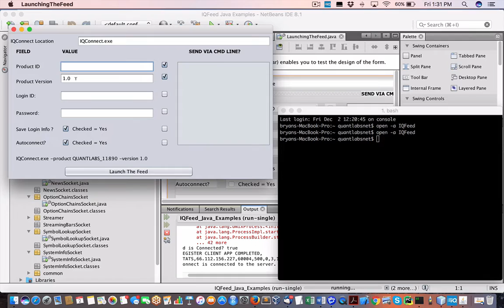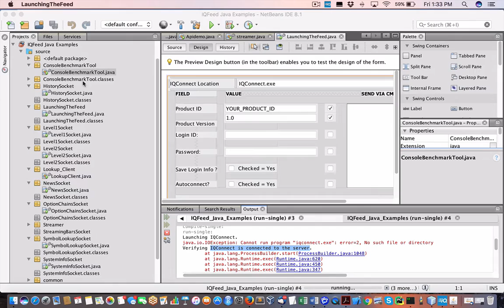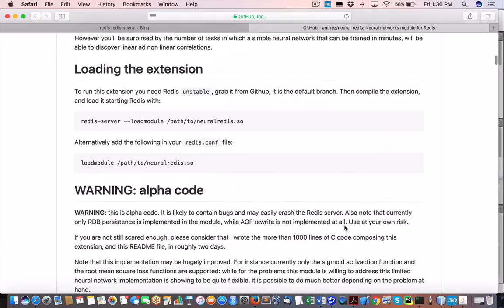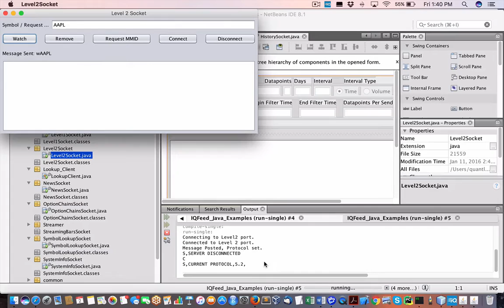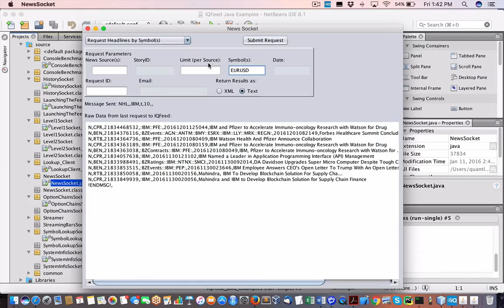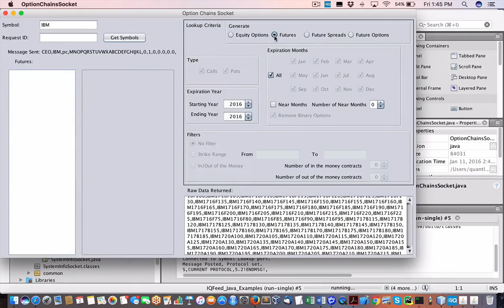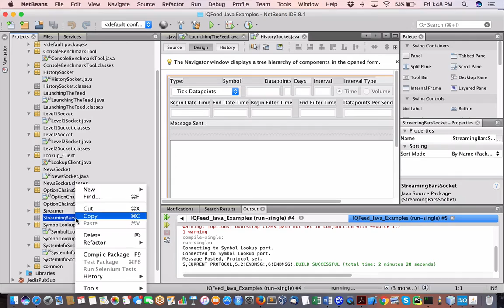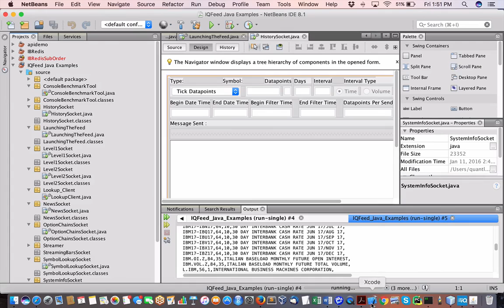IQFeed API complete walkthough with Java on Mac OS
Meet my new financial data crack provider IQFeed. Hooray today I remove the shackles of Windows the Evil